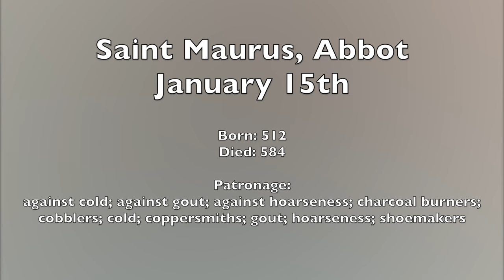Saint Maurus, Abbot - January 15th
Born: 512
Died: 584

Patronage:
against cold; against gout; against hoarseness; charcoal burners;
cobblers; cold; coppersmiths; gout; hoarseness; shoemakers

AnaStpaul. (2021, January 15). Saint of the Day – 15 January – Saint Maurus OSB (c 512-584). AnaStpaul.